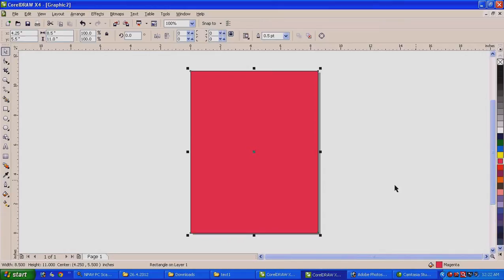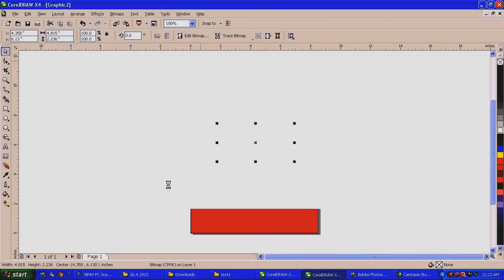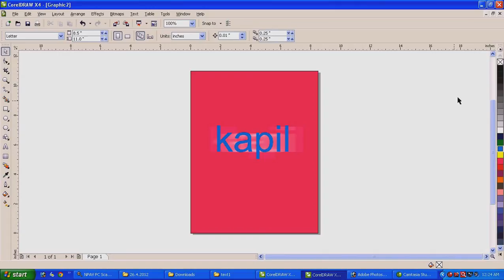My Edited Video